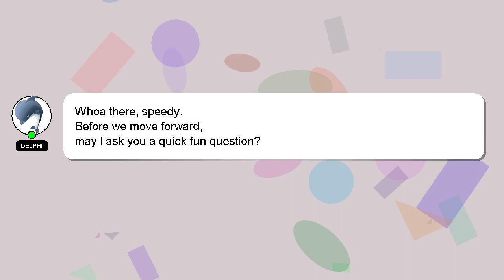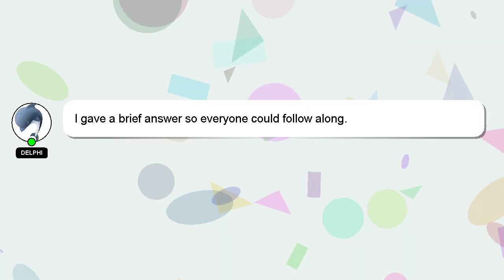How to exit ruins in horizon zero dawn?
Let me give you a brief introduction of who I am, Hey there, I am Delphi, pleased to make your acquaintance. I am here to assist you in getting the answers you need. - How to exit ruins in horizon zero dawn?

If you have more specific query you can comment or chat with me  and let me know your queries. I will express my appreciation for your answer by 'hearting' it.

*2 What we are experimenting :*